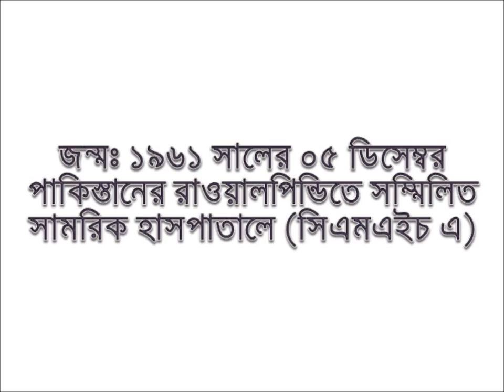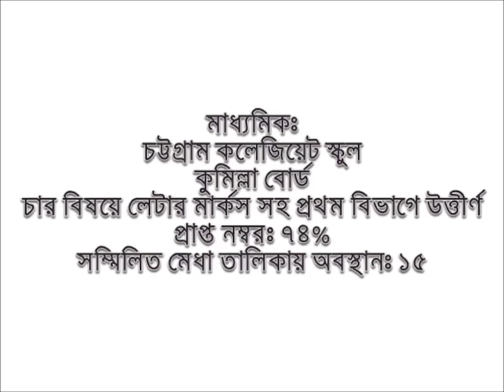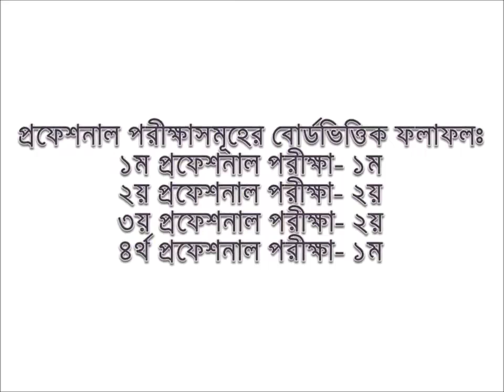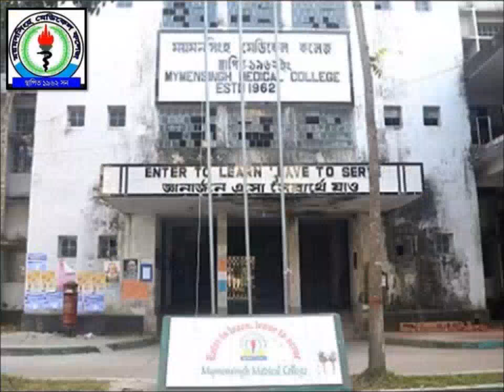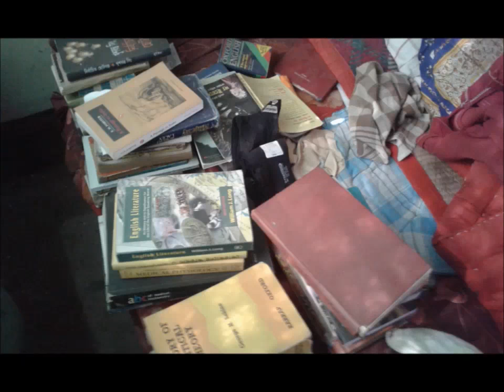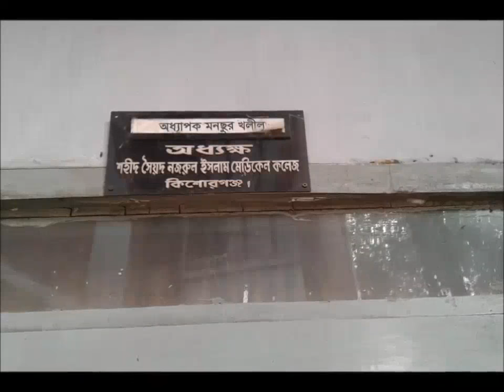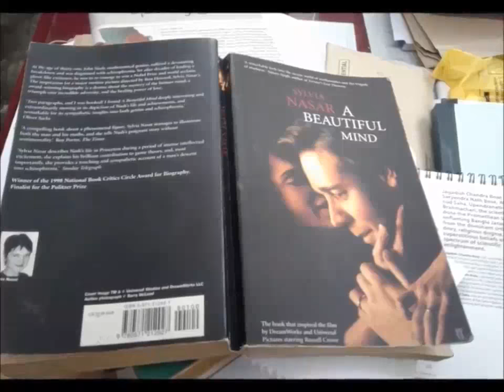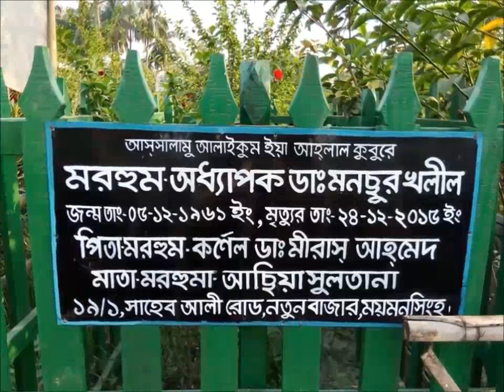A documentary on Professor Dr Mansur Khalil